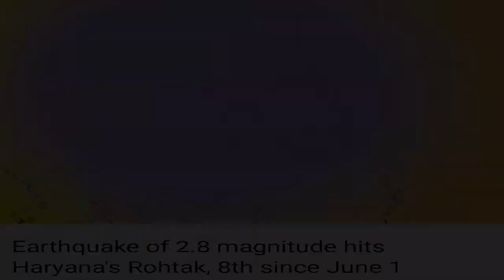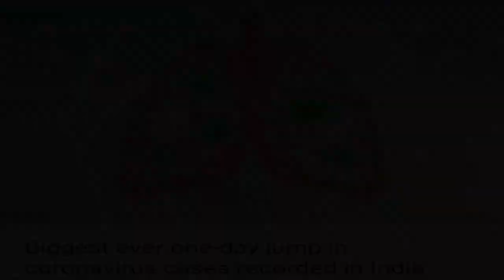Woman Staff Assaulted in Surat | 8 Earthquakes in Rohtak | COVID-19 Updates | Much More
Hi,

Be Updated with | Daily Current Affairs | Daily General Awareness | Daily Static GK | Daily History of The Day.

Coming Soon...